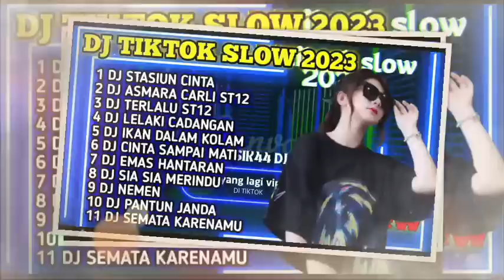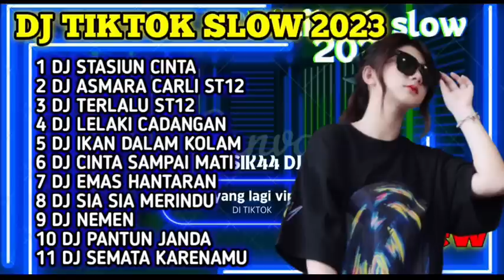DJ TIKTOK SLOW REMIX 2023 | DJ STASIUN CINTA ST12 X DJ ASMARA ST12 X DJ TERLALU ST12